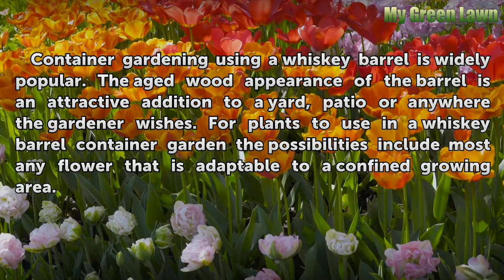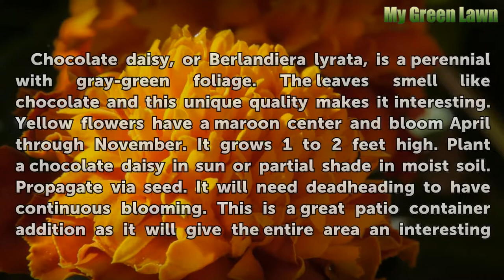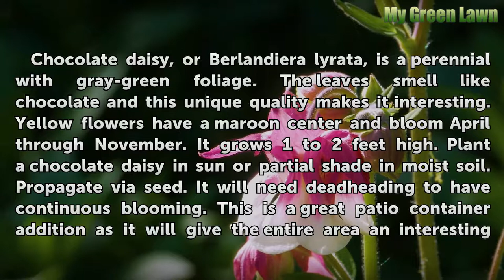Types of Flowers to Plant in Whiskey Barrels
Types of Flowers to Plant in Whiskey Barrels. Container gardening using a whiskey barrel is widely popular. The aged wood appearance of the barrel is an attractive addition to a yard, patio or anywhere the gardener wishes. For plants to use in a whiskey barrel container garden the possibilities include most any flower that is adaptable to a...

Table of contents Types of Flowers to Plant in Whiskey Barrels
Coreopsis 00:36
Calendula 01:04
Chocolate Daisy 01:36
Ageratum 02:14